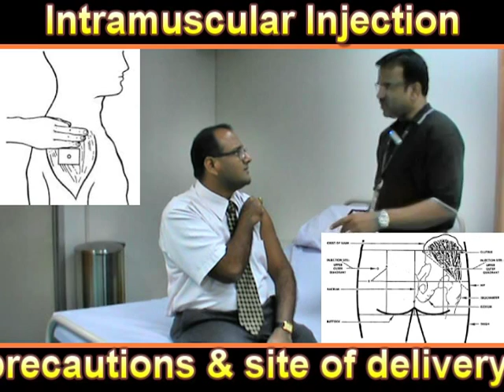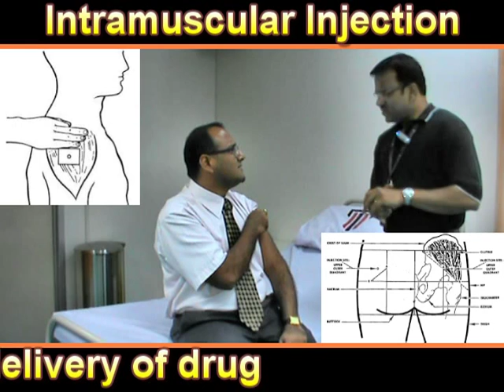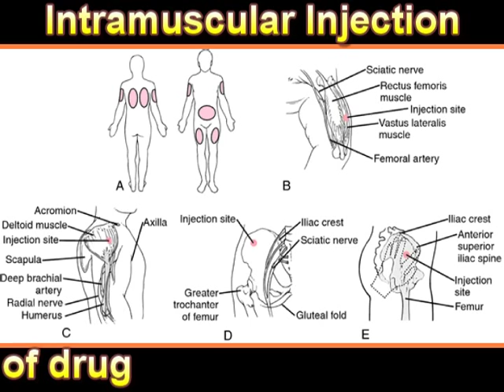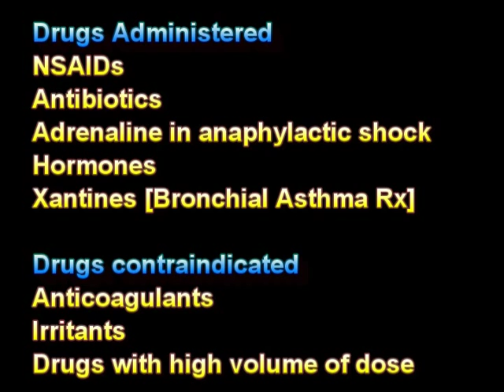Intramuscular Injection.. Procedure Explained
Intramuscular Injection
Deltoid Region
Gluteal Region
Thigh Region
Right Medicine
Right Patient
Right Dose
Principles of drug administration
Drugs Contraindicated for IM Injection
Drugs Indicated for IM injection
Procedure of Intramuscular Injection
Aseptic Precautions
Communication & Counselling for IM Injection
Vial
Ampoule
Loading of drug